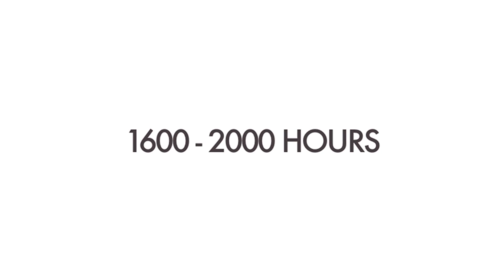The Miss Universe Malaysia 2014, Sabrina Beneett for EMP Fashion Calendar 2015